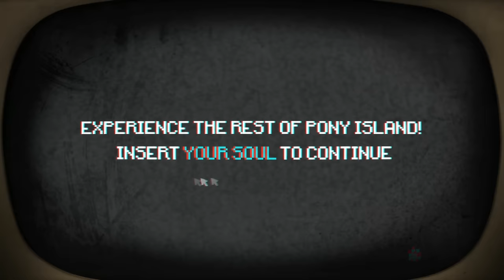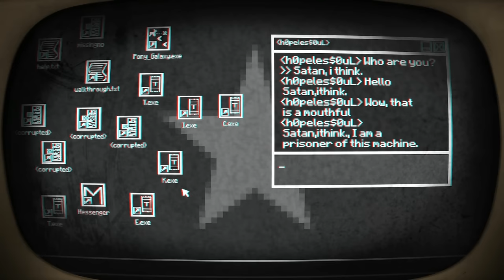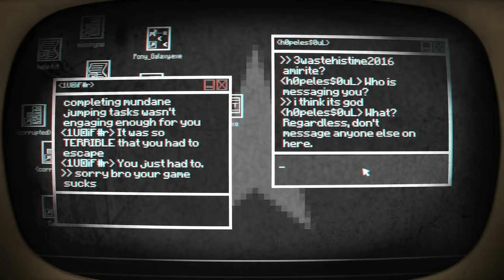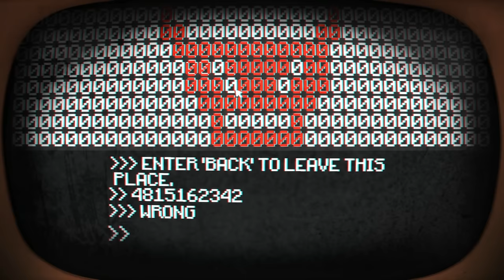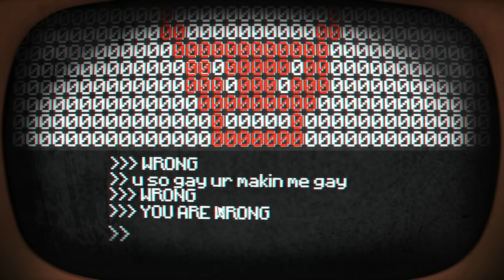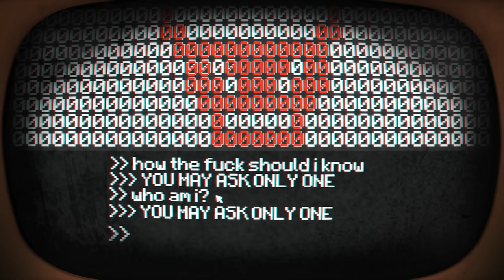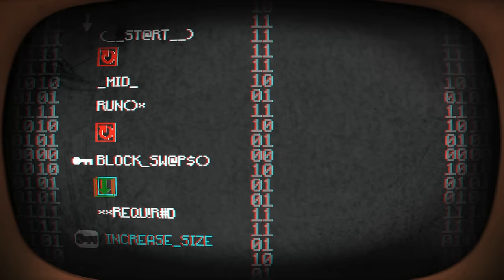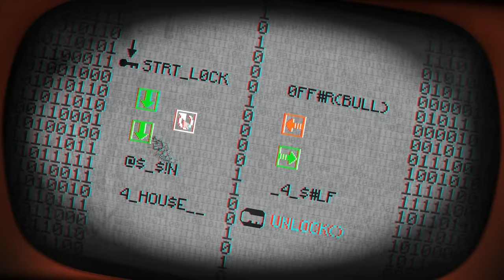The Blue Glow: Pony Island